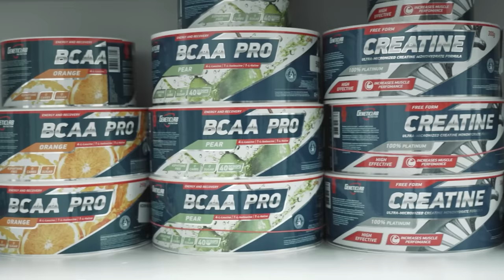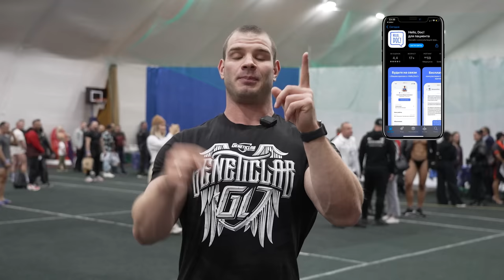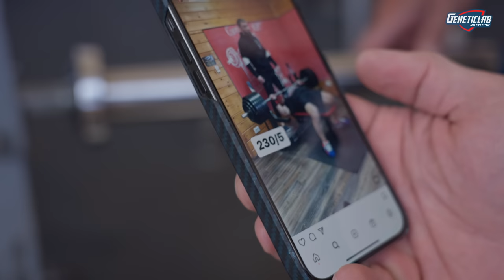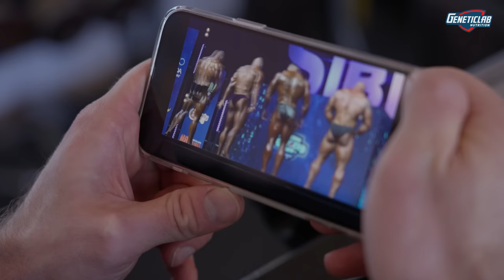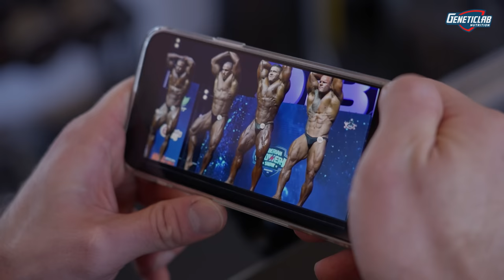ФЁДОРОВ ХАЛИУЛИН БАЖАНОВ | ТРЕНИРОВКА ГРУДИ | БОДИБИЛДИНГ И МОТИВАЦИЯ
Друзья, новый выпуск с Фёдоровым и Бажановым.
На этот раз тренировка грудных и Денис уже лучше справлялся с техникой.

Запасной .